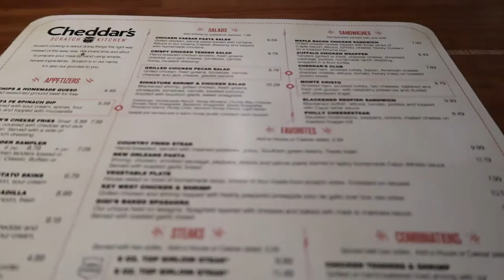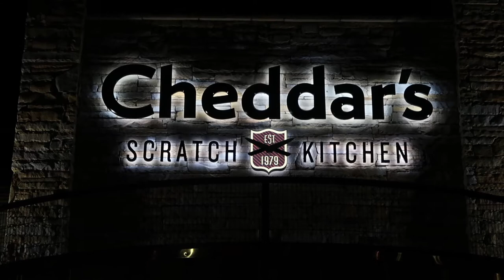Cheddar's Scratch Kitchen Chattanooga Vlog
Heather and I ate at Cheddar's and decided to share our experience with you.